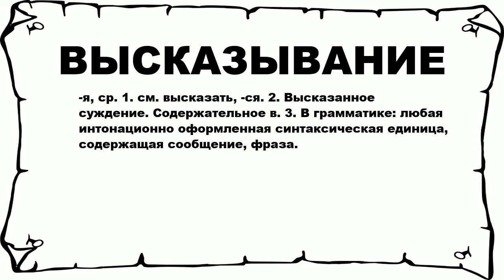ВЫСКАЗЫВАНИЕ - что это такое? значение и описание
Хочешь знать что значит ВЫСКАЗЫВАНИЕ? тогда слушай до конца.

 -я, ср. 1. см. высказать, -ся. 2. Высказанное суждение. Содержательное в. 3. В грамматике: любая интонационно оформленная синтаксическая единица, содержащая сообщение, фраза.